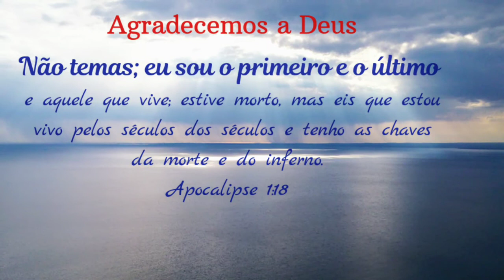Porsche GT3 Cup Challenge em Interlagos